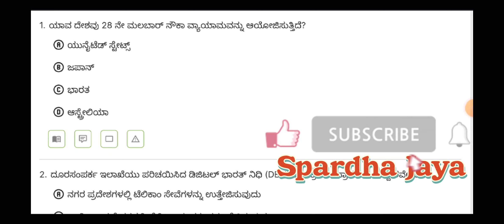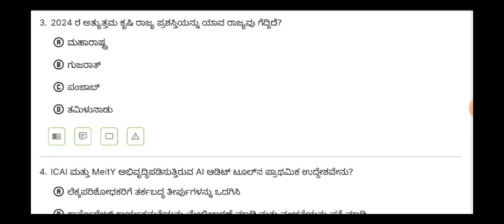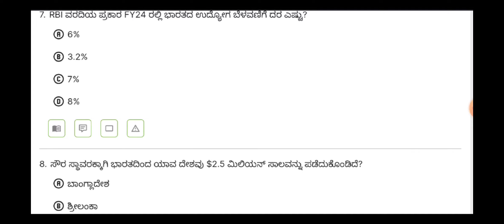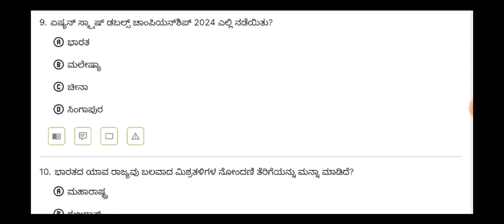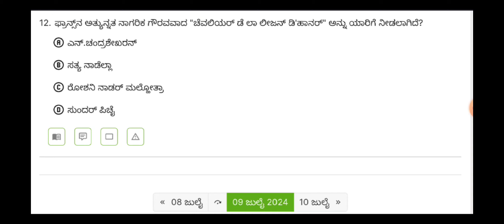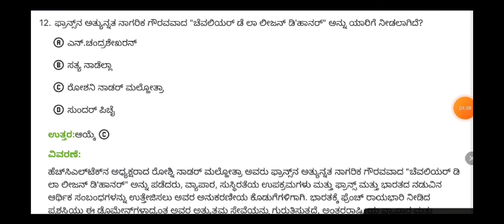ಜುಲೈ ತಿಂಗಳ ಪ್ರಚಲಿತ ವಿದ್ಯಮಾನಗಳ ಪ್ರಮುಖ ಪ್ರಶ್ನೋತ್ತರಗಳು ಭಾಗ-9